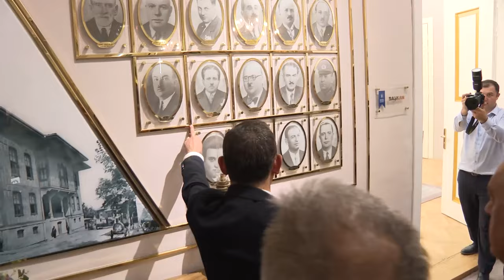CHP GENEL BAŞKANI ÖZGÜR ÖZEL BURSA'DA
Cumhuriyet Halk Partisi Genel Başkanı Özgür Özel,  Bursa Büyükşehir Belediye Başkanı Mustafa Bozbey'i makamında ziyaret etti.